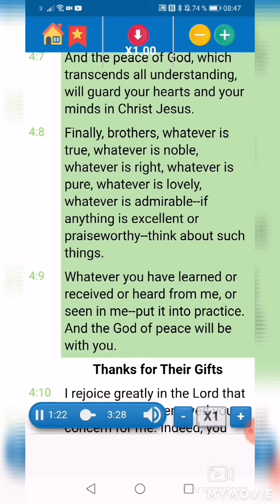Final exhortations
4:4Rejoice in the Lord always. I will say it again: Rejoice!4:5Let your gentleness be evident to all. The Lord is near.
4:6Do not be anxious about anything, but in everything, by prayer and petition, with thanksgiving, present your requests to God.
4:7And the peace of God, which transcends all understanding, will guard your hearts and your minds in Christ Jesus.
4:8Finally, brothers, whatever is true, whatever is noble, whatever is right, whatever is pure, whatever is lovely, whatever is admirable--if anything is excellent or praiseworthy--think about such things.
4:9Whatever you have learned or received or heard from me, or seen in me--put it into practice. And the God of peace will be with you.